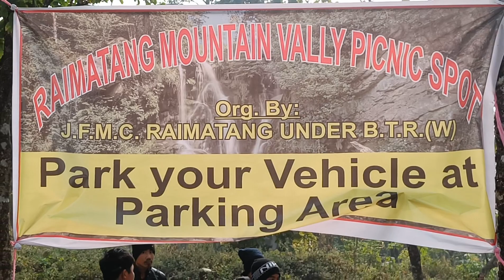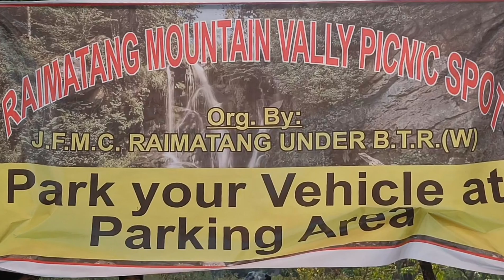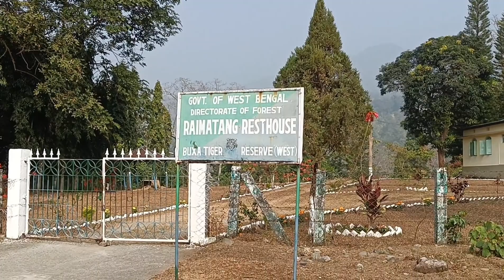!!Raimatang Mountain Valley Picnic Spot!! North Bengal Dooars Alipurduar Kalchini Near Offbeat Place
G Korb

Subscr

Download

2,437,039 views 6 Mar 2020

This music is perfect to use for your adventure videos. Check out more music and free videos here:   ￼ • 10+ Royalty Free Stock Footage of Nat...   Please note: You’re free to use this song in any of your videos, but you must include the following in your video description (Copy & Paste): Song: Extenz - Gravity (Vlog No Copyright Music) Music provided by Vlog No Copyright Music. You can shop on amazon for anything you want. It's a great support to me.